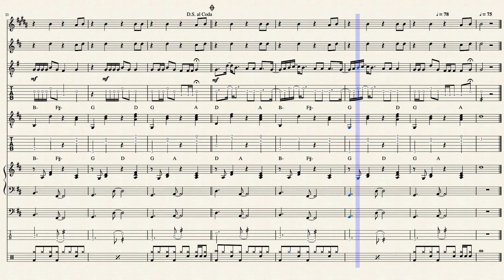Memores - (combo Avenç)